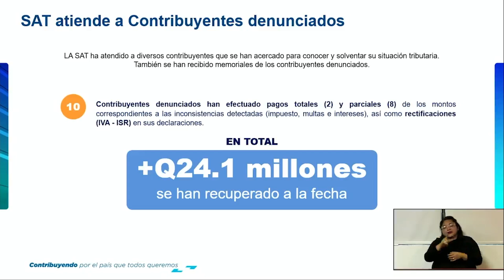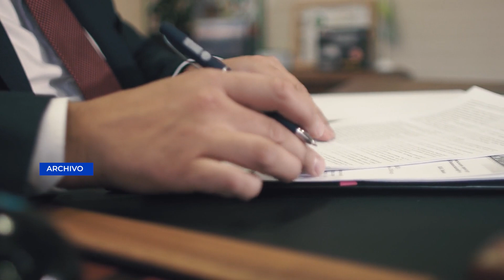Acutalizan caso B410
Durante la conferencia de prensa de este  8 de octubre, la SAT explicó las acciones judiciales en curso, incluyendo embargos, apelaciones de amparos, inhabilitaciones y solicitudes de arraigo.